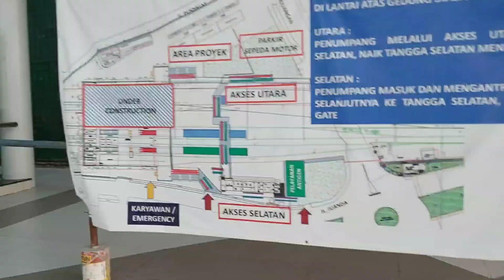USAI LEBARAN PEKERJA AKTIF KEMBALI, PROGRES PEMBANGUNAN STASIUN BEKASI (11/5/2022)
Progres pembangunan sisi utara stasiun bekasi#usailebaran#progres#stasiunbekasi